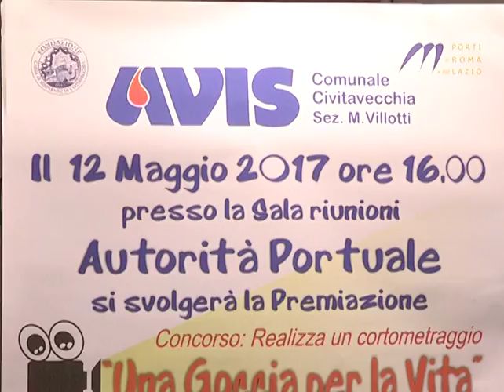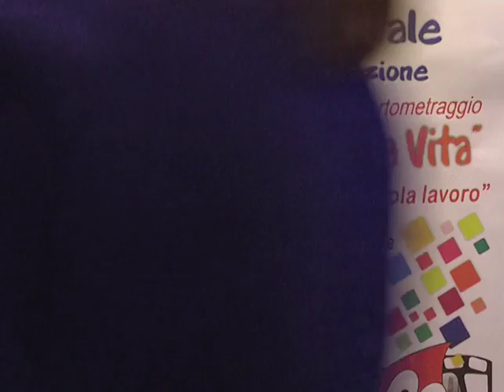L'Avis premia i ragazzi delle scuole superiori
Si è svolta alla sala conferenze dell'Autorità Portuale la premiazione di "Una goccia per la vita", iniziativa a cura della sezione di Avis di Civitavecchia. Sono stati coinvolti i ragazzi delle terze e delle quarte delle scuole superiori, i quali sono stati sensibilizzati riguardo il tema del sangue, della sua donazione e delle attività dell'Avis.